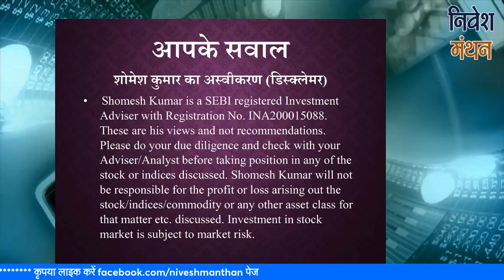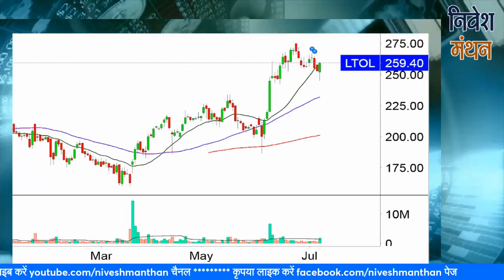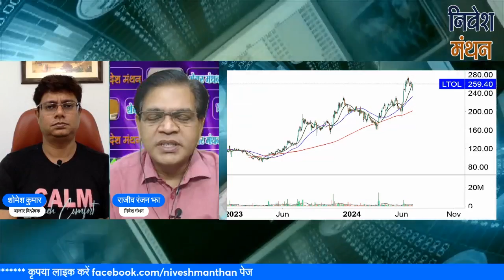lt foods share latest news today | lt foods share analysis | lt foods stock price